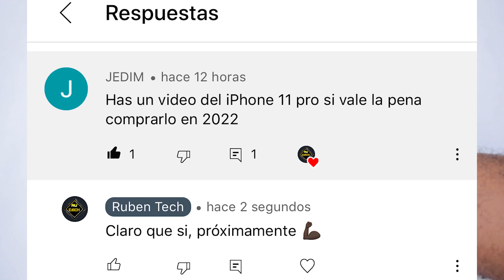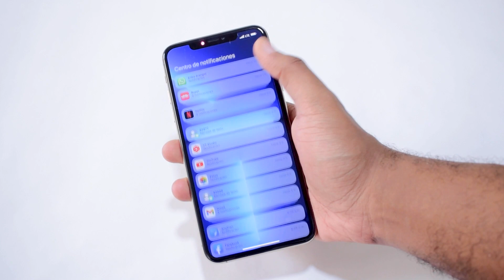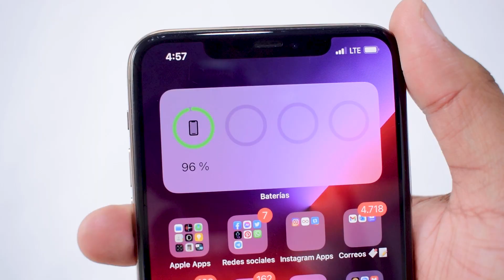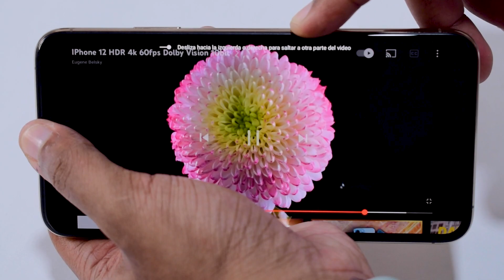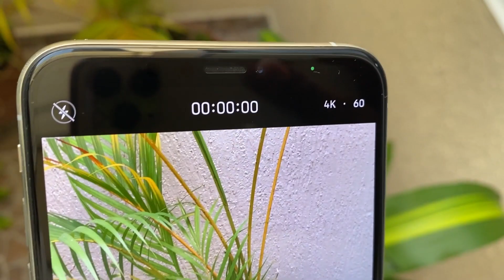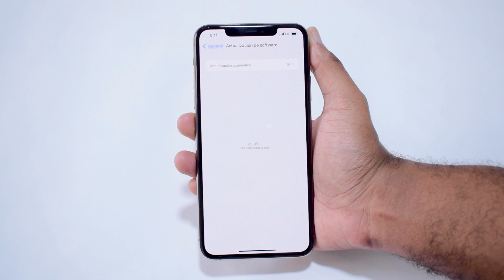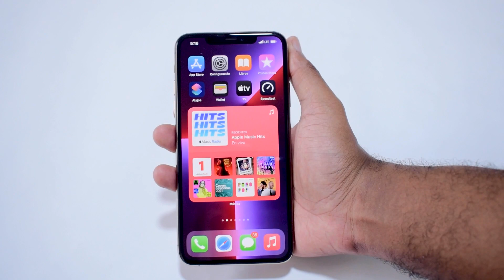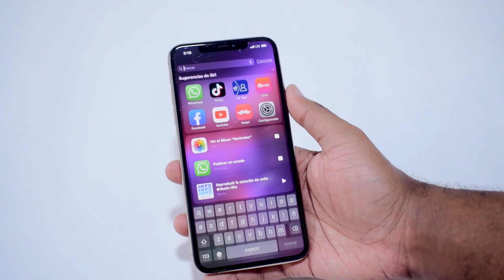iPhone 11 Pro Max en finales del 2021 🚀 ¿de verdad VALE la PENA para el 2022? 🤔 - RUBEN TECH !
en el video de hoy haremos una re review sobre el iPhone 11 Pro Max en finales del 2021 y si vale la pena para el 2022
¿de verdad vale la pena el iPhone 11 pro max para el 2022? 🤔

Cámara, Fotos y Videos 4k 60FPS, Precio, Software iOS 15.1, Hardware, 64GB, 256GB, 512GB, Batería, Seguridad, Colores: Blanco, Negro, Verde, Dorado 💪🏿